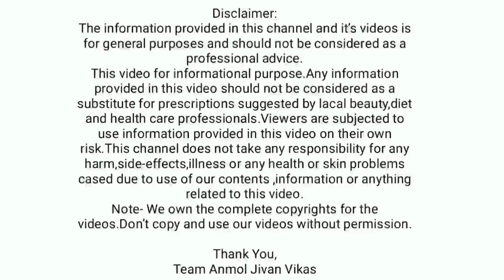दातदुखी १ मिनिटात बंद | मोहरीचे तेल आणि इतर पदार्थांपासून करा उपाय | Dr swagat todkar health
डाॅ स्वागत तोडकर (जगप्रसिद्ध निसर्गोपचार तज्ञ) यांनी आपल्या व्याख्यानात सांगितलेले दातदुखी हिरड्यांतून रक्त येणे आदि  समस्येवर घरगुती उपाय जाणुन घ्या दाताच्या सर्व तक्रारी बंद करण्यासाठी उत्तम आयुर्वेदिक घरगुती उपाय या व्हिडिओद्वारे जाणून घ्या.

'Anmol Jivan Vikas' या YOUTUBE Channel मध्ये आपले हार्दिक स्वागत.
अनमोल जीवन विकास (Anmol Jivan Vikas) is all about beauty,health and life secrets channel.This channel for a lot of things like beauty tips and care,health tips,beauty benefits and much more for life development.

This video for info‘rmational purpose.Any information provided in this video should not be considered as a substitute for prescriptions suggested by local beauty,diet and health care professionals.Our channel always provides you home remedies or gharguti upchar for different diseases for good health in only marathi language and also in real marathi language.You can get everything and know everything about health care with the help of things and material available in all around.Our channel provides marathi solution,dr swagat todkar health tips in marathi language and treat as a marathi doctor by suggesting different jivan sanjivani health.

Team Anmol Jivan Vikas
डाॅ स्वागत तोडकर घरगुती उपाय / दातदुखी क्षणात थांबवा / तुळशीच्या पानात हे पदार्थ घालुन दातात पकडा

दातामध्ये आणि हिरड्यांमध्ये होणाऱ्या इन्फेक्शन साठी ओन्ली मराठी भाषेत मराठी सोल्युशन अर्थातच घरगुती उपचार जाणून घेण्यासाठी व्हिडिओ संपुर्ण पाहा.
डाॅ स्वागत तोडकर उपाय / टक्कलवर केस आणणारा उपाय / केसगळती शुन्यच / No hairfall,haircare tips,Dr swagat todkar upay